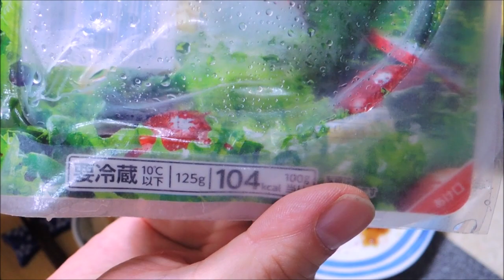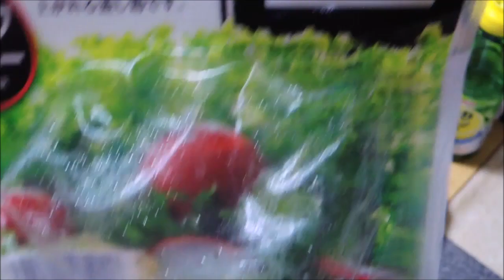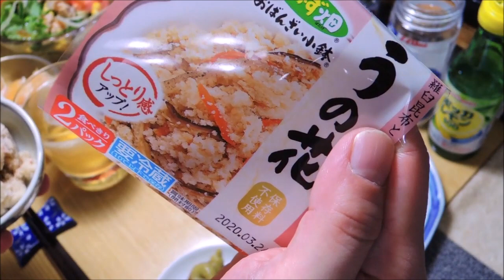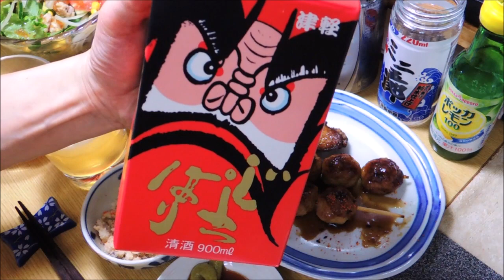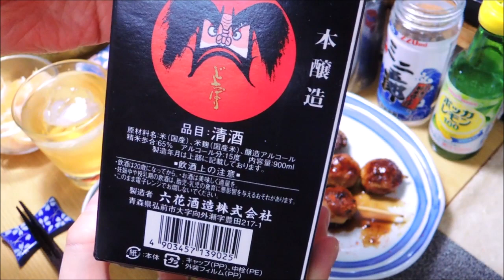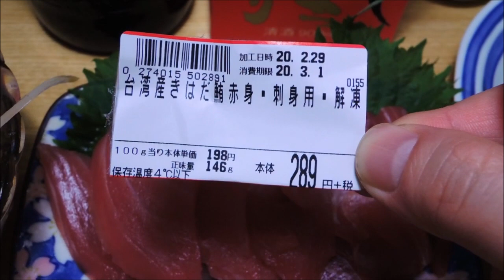【宅飲み動画】鶏のつくね(日本一)とマグロのお刺身【昨日の晩酌】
2020/02/29の晩酌
この日は前日に引き続き日本一さんの鶏のつくねと、
マグロのお刺身で宅飲み晩酌してみました。

昨日の晩酌 メニューは鶏のつくね(日本一)とマグロのお刺身